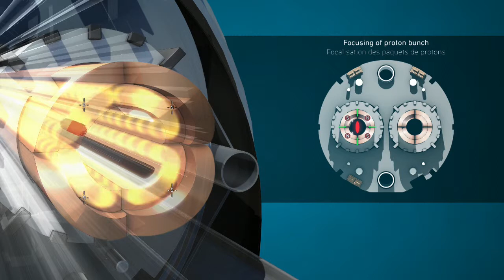09 CERN CONTROL CENTRE "LHC QUADRUPOLE OUTLINE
09 CERN CONTROL CENTRE "LHC QUADRUPOLE OUTLINE

HD
09 CERN CONTROL CENTRE "LHC QUADRUPOLE OUTLINE

Animations made for the visitor`s point at the Control Centre
Produced by: CERN Video Productions
Director: Daniel Dominguez

Language: ---
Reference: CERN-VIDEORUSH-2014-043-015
Series reference: CERN-VIDEORUSH-2014-043